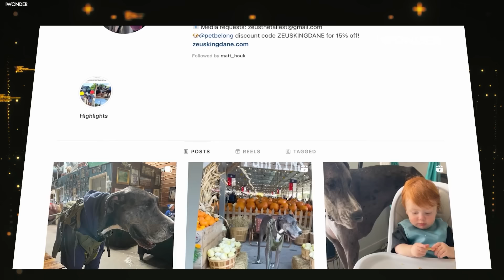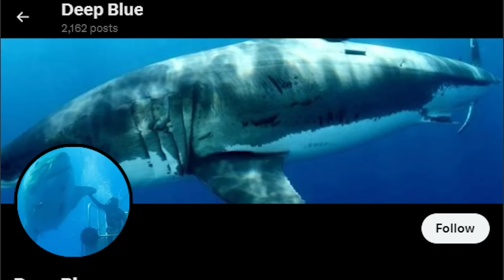If This Was Not Caught On Camera, No One Would Have Believed It!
The Biggest Animals That Were Caught on Camera. The internet is ablaze with jaw-dropping videos of some of the rarest and most massive animals ever seen! These creatures defy all expectations with their unbelievable size. Imagine a jellyfish so enormous it dwarfs a blue whale, or a rabbit as large as a human! And let’s not forget the world’s most fearsome reptile—the colossal Komodo dragon. What are these giant beings that rule the animal kingdom, and where do they hide in the wild? Join us on this thrilling episode as we reveal the most enormous animals ever caught on camera.